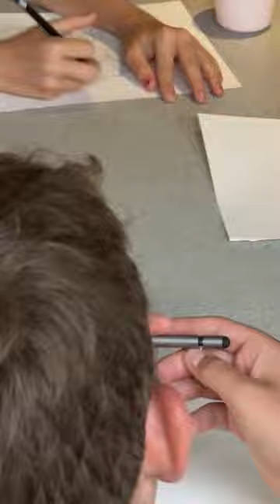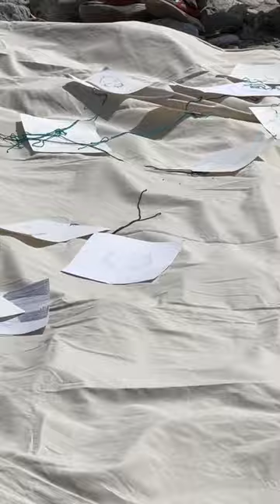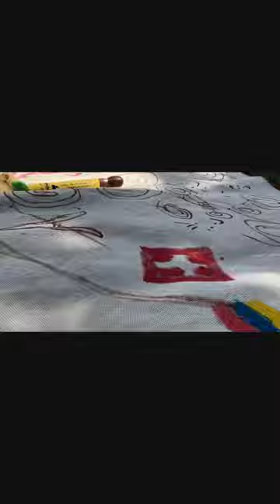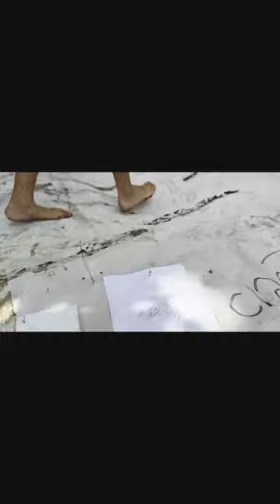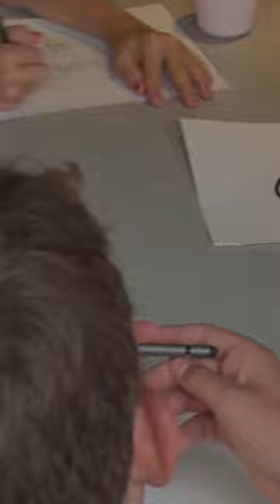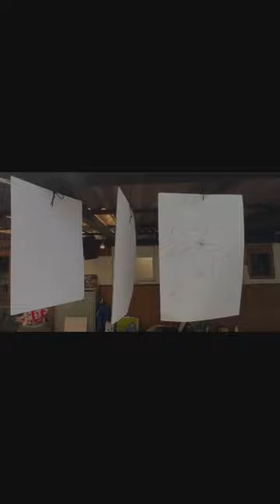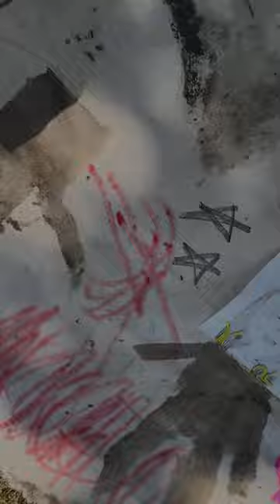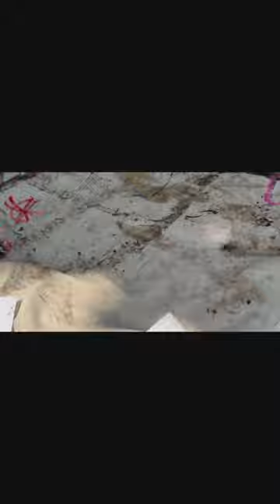La finca Cavornay TESINO Cresciano Summer Camping AGT 24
Hello, world! 🌍 Here’s a video from our summer camping trip with the kids 🏕️👧👦 at La Finca Cavornay in Cresciano, Tessin, Switzerland 🇨🇭🌄.